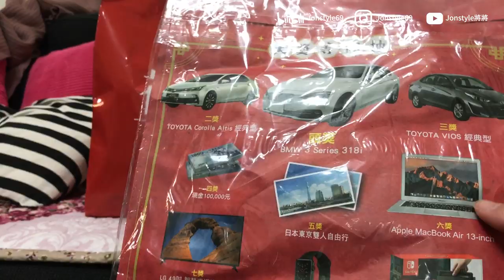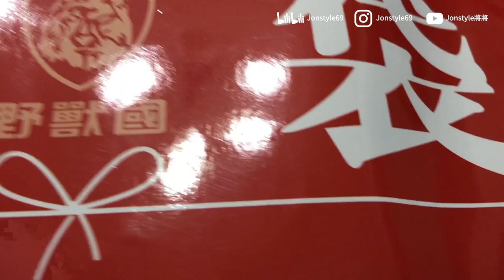【福袋開箱】萊爾富vs全家！那個會中大獎呢？｜全家福袋499實測【將將】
2. 將訂閱旁邊 "鈴鐺" 打開!
3. 打勾"我想收到這個頻道的所有通知" 儲存!
4. 請幫忙分享影片與推廣，謝謝大家!